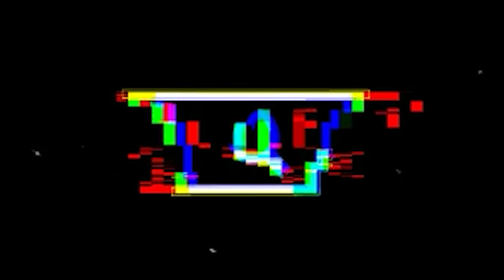Diablos Rojos Mexico City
The Diablos Rojos play in the Alfedo Harp Helu stadium which is right beside the Autodromo Hermanos Rodigriguez.
Getting there is easy, Just hop on the metro and get off at Puebla station on the brown line (9).